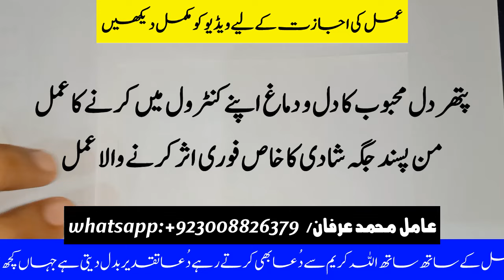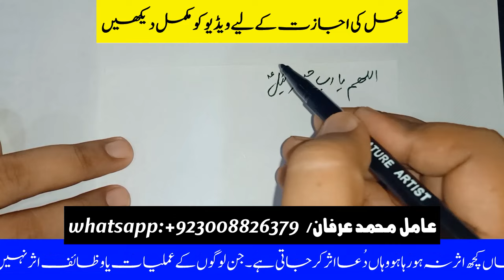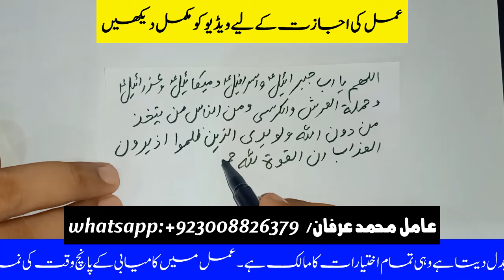Pather Dil Mehboob K Dil O Dimag Ko Apne Control Ma Karne Ka Amal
Amal Main Kabyabi  K Leye Kamil Yaqen Aur Namaz Ki Pabandi Zururi Hai.

Amil Muhammad Irfan Offical YouTube Channel: